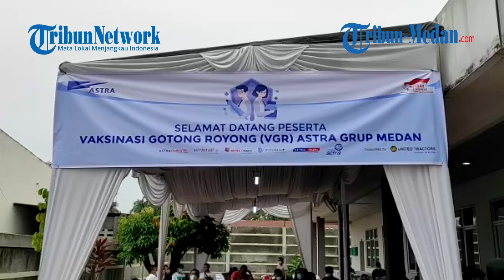Astra Group Medan Laksanakan Vaksinasi Gotong Royong, Serentak Seluruh Astra di Indonesia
TRIBUN-MEDAN.COM, MEDAN - Astra Group Medan melakukan vaksinasi gotong royong di United Tractors, Jalan Sisingamangaraja No. 6, Sabtu (7/8/2021).

Kepala Cabang Astra Kota Medan Tony Andreas Tirto menyampaikan kegiatan vaksinasi ini guna mendukung program pemerintah.

"Hari ini kita melakukan vaksinasi gotong royong tahap pertama. Jadi, apabila diluar karyawan belum mendapatkan vaksin dari pemerintah, hari ini kita fasilitasi dengan vaksin gotong royong, " kata Tony.

Adapun vaksinasi untuk diikuti oleh seluruh cabang Astra di Kota Medan dan sekitarnya seperti Rantau Parapat dan Siantar.

Bersamaan dengan hari ini juga, seluruh Astra Group melangsungkan hal yang sama di Indonesia seperti Bali, Pekan Baru dan Sumatra Selatan.

"Nantinya akan mencapai 151 karyawan Astra di Kota Medan yang divaksin dan mencapai 15 ribu karyawan di Indonesia yang ikut dalam vaksinasi gotong royong ini, " ujarnya.

Khususnya hari ini juga terbagi menjadi beberapa perusahaan yang diikut dan dukung juga oleh United Tractors.

Ia juga menyampaikan, "100 persen Astra mendukung dengan program anjuran pemerintah bahwa kita memfasilitasi vaksinasi".

Harapnya, dengan semakin banyaknya masyarakat dan terutama karyawan yang mendapat vaksin, program vaksinasi dapat segera tercapai.

Acara vaksinasi gotong royong ini dimulai pukul 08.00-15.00 WIB dan bagi menjadi beberapa sesi untuk menghindari kerumunan.

"Untuk mencegah kerumunan kita bagi-bagi sesuai dengan jamnya berapa yang datang. Untuk registrasi kita juga bagi 2, untuk masuk ke area UT kita wajibkan karyawan Rapid Test Swab. Jadi kita sangat menjaga protokol kesehatan, " terangnya.